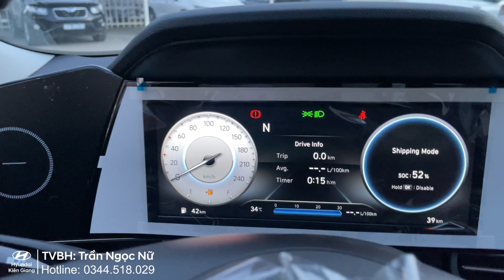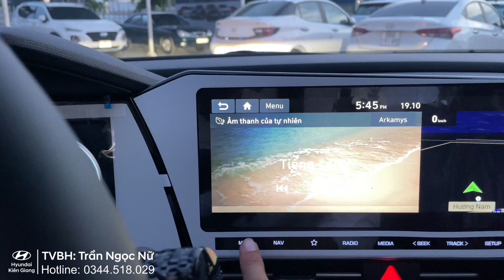Có gì trên Hyundai Elantra 2023 bản 2.0AT cao cấp ?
Hyundai Elantra thế hệ hoàn toàn mới được sản xuất và phân phối bởi Hyundai Thành Công với tiêu chuẩn chất lượng toàn cầu chắc chắn sẽ mang đến những trải nghiệm và cảm xúc đặc biệt cho khách hàng Việt Nam.
Thiết kế mang phong cách Parametric Dynamics
Elantra 2023 sở hữu ngoại hình đẹp mắt dựa trên cảm hứng thiết kế “Sensous Sportiness”- Thể thao gợi cảm. Điểm nhấn đặc trưng của ngôn ngữ thiết kế này là sự hài hòa giữa 4 yếu tố cơ bản: tỷ lệ, kiến trúc, kiểu dáng và công nghệ, vừa tạo ra cá tính riêng cho một chiếc sedan thể thao nhưng lại vẫn đậm dấu ấn triết lý Hyundai. Bằng việc lấy khách hàng làm vai trò trung tâm, Hyundai đang tạo nên một sản phẩm phù hợp với khách hàng mục tiêu với những phong cách và bản sắc riêng, nâng cao giá trị hướng tới người tiêu dùng.
🏢 Hyundai Kiên Giang || Đại lý ủy quyền của Hyundai Thành Công
👉 Địa chỉ: 68 Võ Văn Kiệt, X.Thạnh Lộc, H.Châu Thành, Kiên Giang